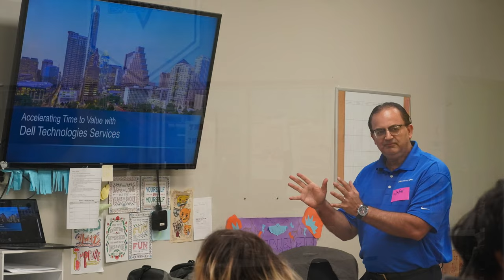Cedars International High School Career Day 2023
Every year, Cedars International Next Generation High School welcomes professionals from throughout the Austin area to present and inspire all of our students. This short video captures some of the fun to be had in preparing for the future!